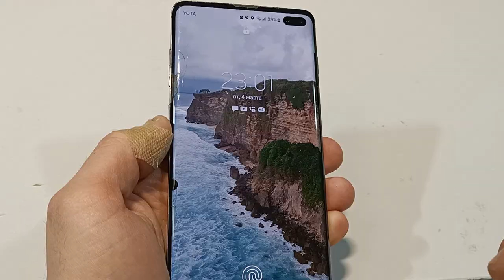LIGHTSABER! 7 SIMPLE INVENTIONS THAT YOU DEFINITELY WANT TO REPEAT! DIY At Home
Guys in today’s DIY crafts tutorial we will see how to make 7 DIY inventions or simple ideas at home.
In the video you will learn how to make a Jedi sword, LIGHTSABER, an automatic candle extinguisher, a universal lighter for candles and a gas stove, an electric flour sower, a stylus from improvised means and much more!